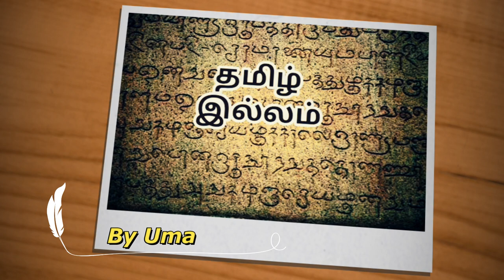New home Plan| 1058 Sqft house plan |budget house planning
In this video, I Have Shown new Home planning details. 31 x 34 Dimension
Land area 1058 sqft & buildup area 3474 sqft. Duplex villa house planning model. 4bhk house planning model. hope you like it

BUILDER:
SHREE VISHNU FOUNDATIONS

SITE: CHENNAI, CHOOLAI

LAND AREA: 1058 Sqft
Buildup area: 3474 Sqft (G + 2 floor)

 For Video Making  & review your project in tamil illam you tube channel